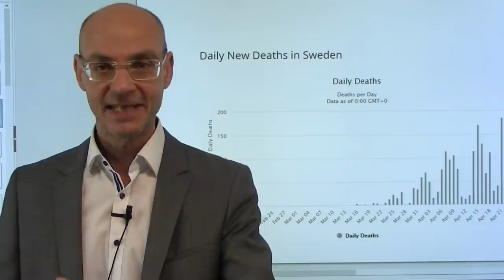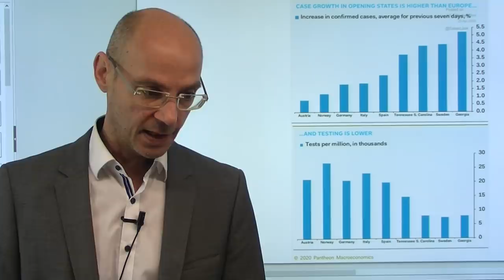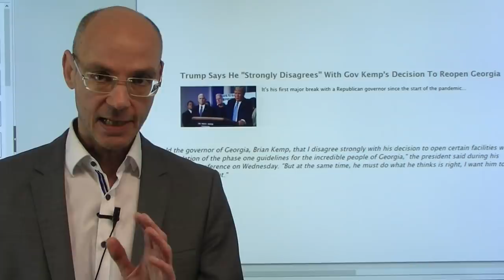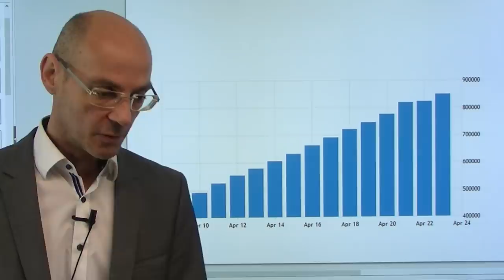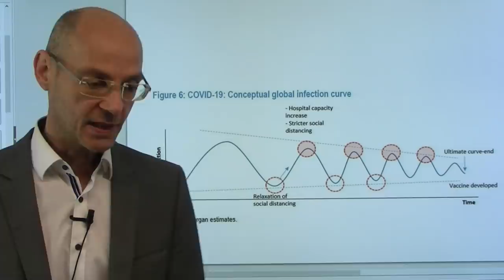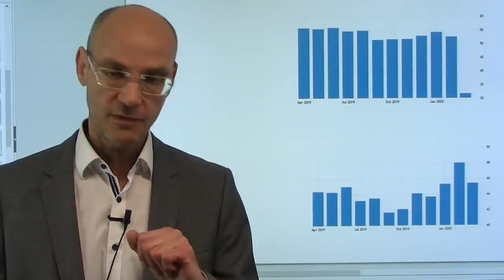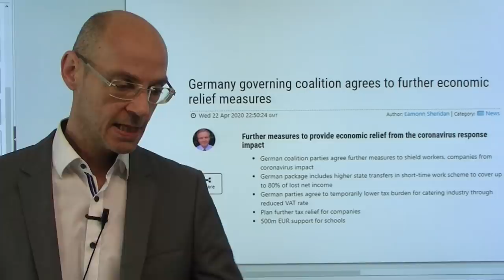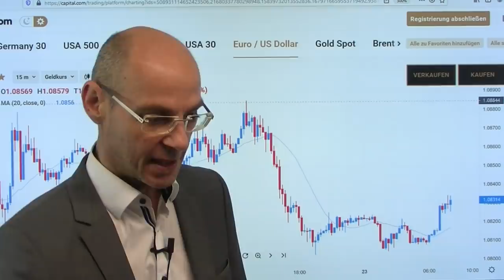Coronakrise: Schweden als Vorbild - alle anderen hysterisch? Videoausblick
Ist Schweden in der Coronakrise ein Vorbild mit seiner entspannten Lockdown-Politik - und (fast) alle anderen Länder sind hysterisch? Das ist derzeit die Grundfrage schlechthin - denn wenn Schweden Recht hätte, hätten sich (fast) alle anderen Länder durch den lockdown selbst massive ökonomische Schäden zugefügt. Das Coronavirus zeigt inzwischen auch mental seine Wirkung: es zeigt sich immer mehr, wessen Geistes Kind man ist - vor allem die Verschwörungstheoretiker reiten weiter ihre Weltanschauung (Coronakrise als Fake; Bill Gates oder George Soros hätten das Coronavirus in die Welt gesetzt). Die Gegner des lockdowns verweisen stets auf Schweden: dort sehe man doch, dass der lockdown völlig unnötig sei. Aber taugt Schweden wirklich als die Alternative schlechhtin in der Coronakrise?